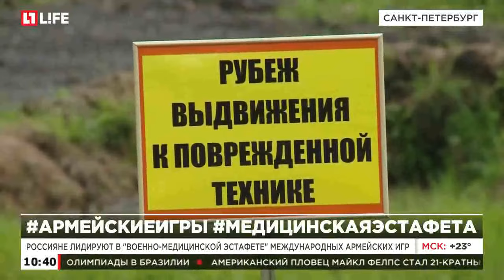Россияне лидируют в "Военно-медицинской эстафете" международных армейских игр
Женская команда заняла первое место, в соревнования вступают мужчины